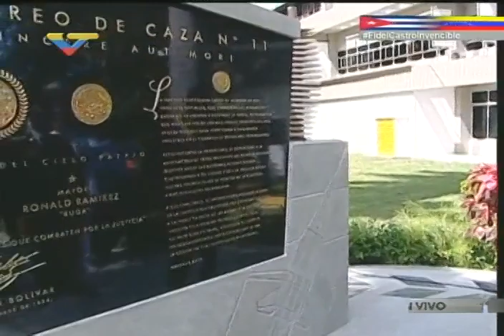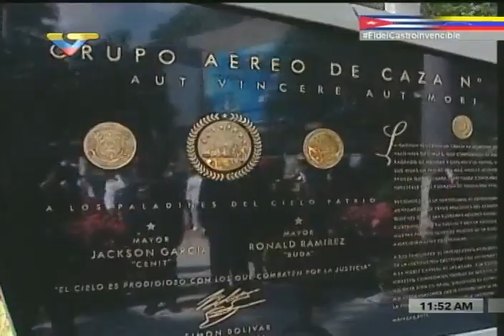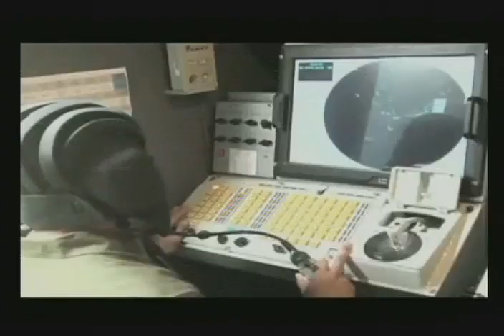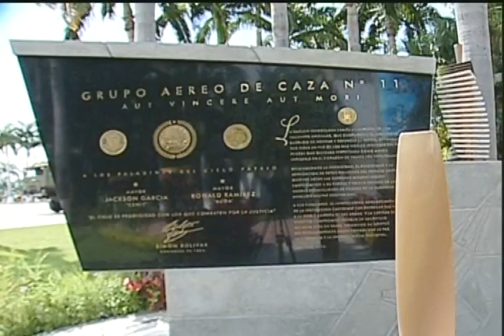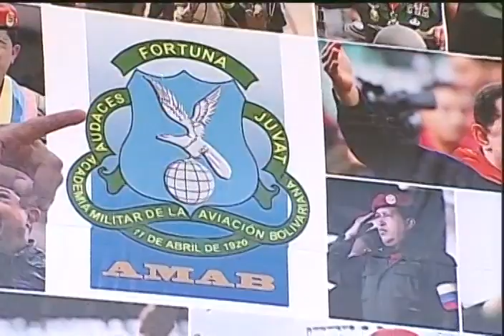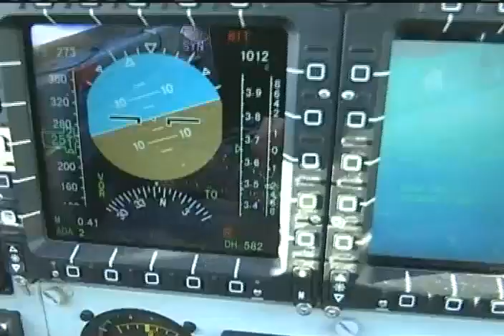Presidente Maduro en el Día de la Aviación Militar y Aniversario del 27 de Noviembre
Acto completo por el 96 aniversario de la Aviación Militar Bolivariana, estado Aragua, 27 de noviembre de 2016.